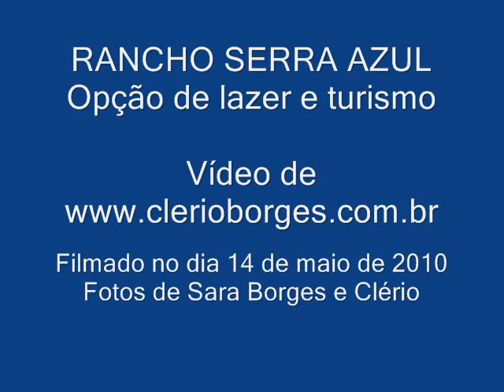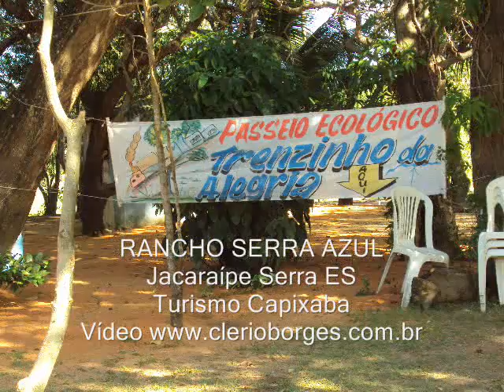Área de Lazer e Restaurante. Turismo Capixaba. Rancho Serra Azul Jacaraípe ES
Rancho Serra Azul Jacaraípe Serra ES Entrevista de Roberto Comper a Clério José Borges. O Rancho Serra Azul oferece a você e sua família self-service com churrasco, uma comida saborosa e de qualidade, preparada no fogão a lenha.  A grande variedade de pratos e o sabor inconfundível da comida caseira é marca registrada do Rancho.    - 500.000 metros quadrados de Ã¡rea
        - 7 Lagoas
        - 35.000 metros quadrados de espelhos de agua
        - Trilhas para passeio a cavalo, charretes e caminhadas
        - Pedalinhos e Caiaques com coletes salva-vidas
        - Cavalos para passeio com profissionais de acompanhamento
        - Charretes para passeios
        - Playground infantil
        - Brinquedos
        - Quadra futebol
        - Praia de Ã¡gua doce
        - Mini buggy , Pula-Pula e passeio de trenzinho
Vídeo de Clério José Borges, poeta escritor Trovador e historiador Capixaba.